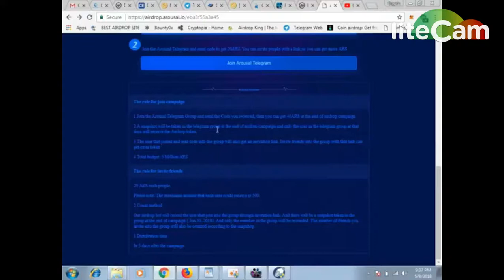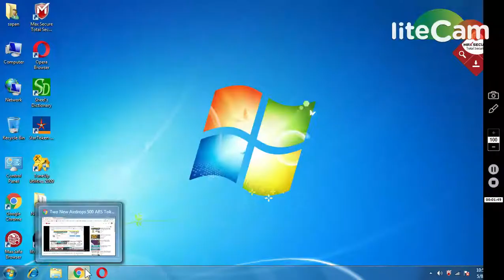AROUSAL EXCHANGE 500 TOKENS || MUST JOIN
NOTE : COPY ACTIVATION CODE TO TELEGRAM BOT
1) BOOKMARK MY SITE FOR TOKEN UPDATE ABOUT EXCHANGE

     PQlI22dostomA
3) JOIN MY TELEGRAM CHANEL FOR TOKEN EXCHANGE :